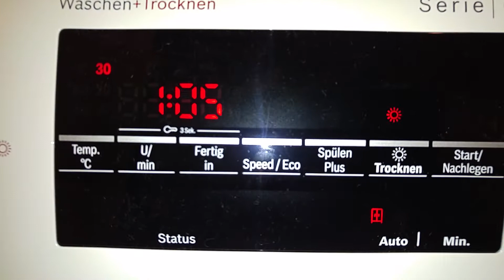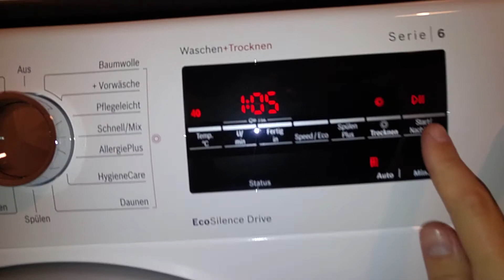Bosch Washer Dryer/Waschtrockner - Wasch&Dry 60' (part I)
Excellent program for a few peaces.
Just for the record - underwear and socks are brand new. :-)